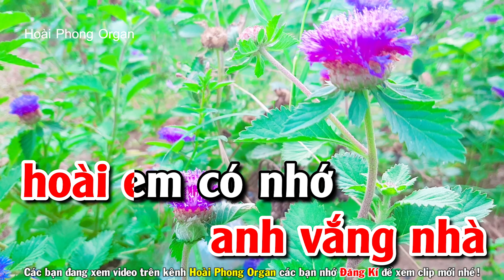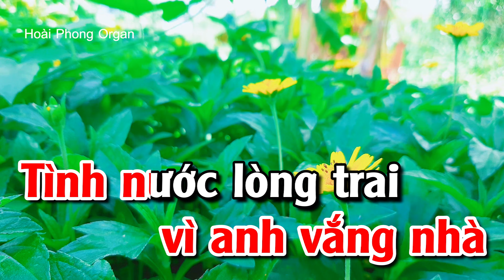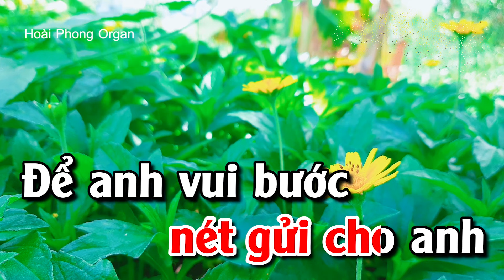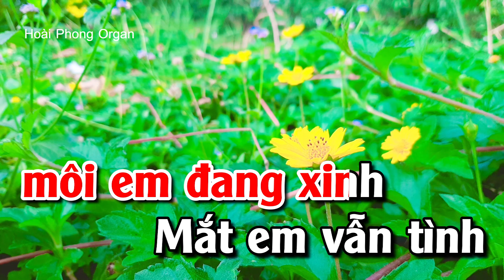Karaoke Để Trả Lời Một Câu Hỏi Tone Nữ Nhạc Sống Rumba | Hoài Phong Organ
Xin chào các bạn thân yêu để lại Sub càng đáng yêu hơn 😍😍
xin gửi đến quý vị khán giả video clip karaoke nhạc sống chọn lọc mới nhất
Cấp phép sử dụng quyền tác giả bởi VCPMC theo hợp đồng số 0249/2022/HĐQTGAN-PN/MR
☞ Không được reup sao chép Video và Audio đăng lên
☞ Ban quản trị Pops Worldwide phát hiện sẽ gắn cờ các trang vi phạm